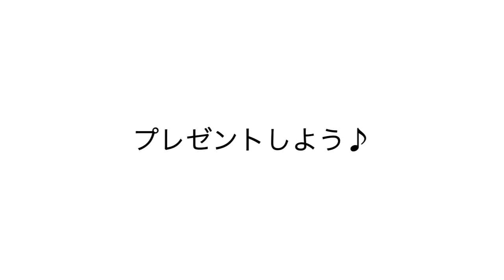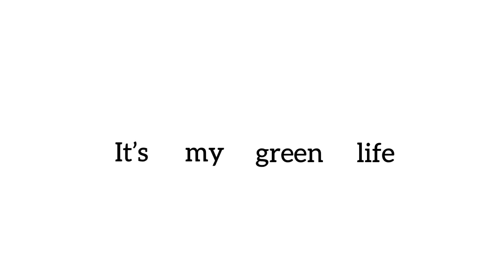[ハンキング]簡単お洒落♪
間延びして単体では使わない

観葉植物たちを

簡単お洒落なバンキングバスケットに

大変身♪

空間が1ランク？2ランクUP⤴︎⤴︎

しちゃう(๑˃̵ᴗ˂̵)

もーこれはやらない手はありません